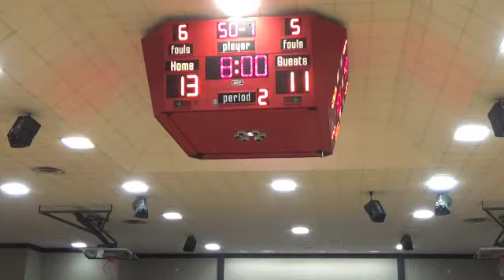Dewar Dragons-Morris Eagles at county tournament